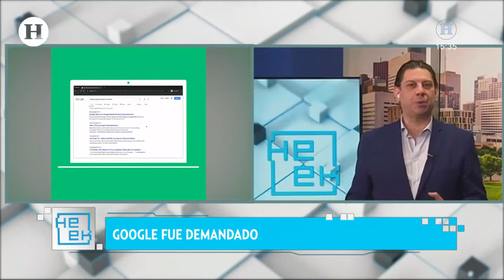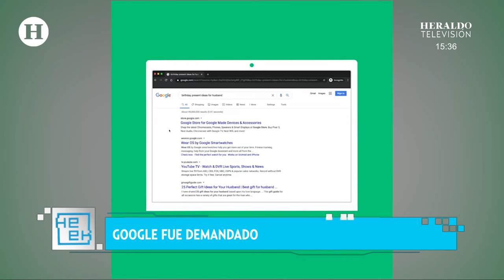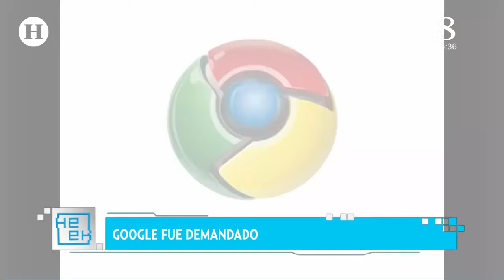Google no respeta el modo incógnito de los usuarios y vende datos; cómo evitar que te espíen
A pesar de que empresas como Google buscan garantizar la privacidad de sus usuarios, no siempre se consigue, ya sea por algún problema con el algoritmo o sencillamente porque la información de los usuarios es muy importante para los anunciantes. Ante esta situación, se dio a conocer que Google habría vendido datos de millones de personas y esto los habría conllevado a una demanda.

Si eres de las personas que usa el modo incógnito en Google aquí te dejamos una serie de recomendaciones para evitar que te espíen.